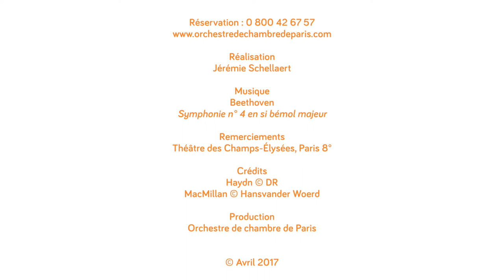Les "Sept dernières paroles" du chef d'orchestre Douglas Boyd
L'INTERVIEW
D’abord hautboïste, puis chef d’orchestre renommé sur la scène internationale, Douglas Boyd est directeur musical de l’Orchestre de chambre de Paris depuis septembre 2015.

À ECOUTER
Concert "Sept Dernières Paroles" avec Douglas Boyd, le 15 avril 2017 à 20 H 30 à la Salle des concerts - Cité de la musique - Philharmonie